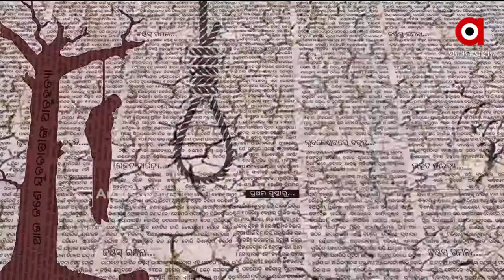ସ୍ବପ୍ନ ଶୁଆଇ ଦିଏନି